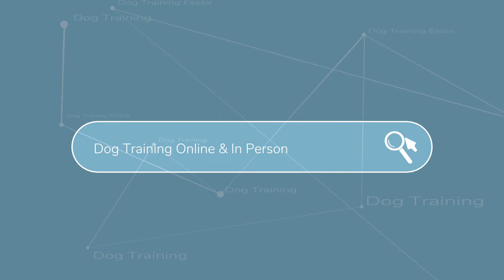Echo Trick Duck NTD first entry for Intermediate Trick Title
Echo’s Intermediate Trick Title submission: June 2021, Echo age 8 months!

All tricks taught and practised with luring, praise, rewards and lots of fun!